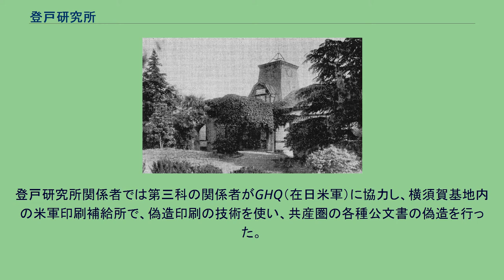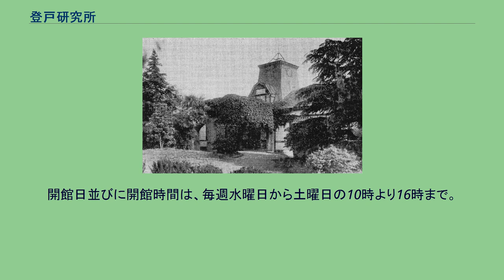登戸研究所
登戸研究所（のぼりとけんきゅうじょ）は、現在の神奈川県川崎市多摩区生田にかつて所在した、大日本帝国陸軍の研究所。
1939年（昭和14年）1月、「謀略の岩畔」との異名をとった陸軍省軍務局軍事課長・岩畔豪雄大佐（正確には軍事課長就任は同年2月、大佐昇進は同年3月）によって、特殊電波・特殊科学材料など秘密戦の研究部門として、通称「登戸研究所」が「陸軍科学研究所」の下に設立された。
登戸研究所の前身は1919年（大正8年）4月に「陸軍火薬研究所」が改編して発足した「陸軍科学研究所」のため、当初の正式名称は「陸軍科学研究所登戸出張所」であった。
所長には篠田鐐大佐が就き、1939年（昭和14年）9月に正式発足した。
1941年（昭和16年）6月に「陸軍科学研究所」が廃止され、「陸軍科学研究所登戸出張所」は「陸軍技術本部第9研究所」に改編。
1942年（昭和17年）10月、陸軍兵器行政本部が設けられ、その下の「第九陸軍技術研究所」に改編。
1943年（昭和18年）6月、電波兵器部門を多摩陸軍技術研究所へ移管。
1945年1月、「帝国陸海軍作戦計画大綱」が発表され、本土決戦準備のため、登戸研究所は長野県各地、福井県武生、兵庫県丹波に分散移転した。
同年8月15日、敗戦が決定すると、陸軍省軍務課は「特殊研究処理要綱」を通達し、すべての研究資料の破棄を命令した。
それらの資料の殆どが処分され、また、ほとんどの関係者が戦後沈黙したため、長らくその研究内容は不明だった。
1944年時。
原子爆弾、生物兵器、化学兵器、特攻兵器、謀略兵器、風船爆弾、缶詰爆弾、怪力光線、殺人光線、電気投擲砲。
上記の通り、怪力光線などのようにいささか空想じみた研究をしており、実態が不明な点が多いこともあって、各種創作物の中ではオカルトめいた怪しい研究所として描かれることが多い。
しかし実際には、どちらかといえば謀略やBC兵器、特攻兵器のような、地味かつあまりイメージの良くない研究が主だった。
中国の経済を乱すため、当時として40億円もの中国向けの偽札がこの研究所で作られ、30億円もの偽札が中国で使用された「杉作戦」が有名である。
1948年1月26日に発生した帝銀事件では、警視庁は犯行に使われた毒物が登戸研究所が開発したものと推定し、第二科の研究者を中心に捜査が行われた。
この中の捜査メモ「甲斐文書」に、関東軍防疫給水部と共同による人体実験の関与を指摘する供述が記録されている。
第二科の関係者の多くは、登戸研究所で開発されたアセトン・シアン・ヒドリン（青酸ニトリル）である可能性があると証言している。
1950年（昭和25年）に朝鮮戦争が勃発すると、北朝鮮および東側諸国に対抗するため、戦犯免責者の公職復帰が行われた。
登戸研究所関係者では第三科の関係者がGHQ（在日米軍）に協力し、横須賀基地内の米軍印刷補給所で、偽造印刷の技術を使い、共産圏の各種公文書の偽造を行った。
1952年に研究班の一部がアメリカ本土に移動。
入れ替わりでかつて登戸研究所所長を勤めていた篠田が合流した。
慶應義塾大学登戸仮校舎 戦後、登戸研究所跡地は慶應義塾大学や北里研究所、川崎国民学校などが使用し、慶應義塾は同地を医学部予科、工学部予科、法学部予科（一年）の登戸仮校舎とした。
1949年（昭和24年）秋の日吉校舎の接収解除に伴い、登戸仮校舎は翌年春、明治大学に譲渡し、1951年（昭和26年）4月、明大農学部（旧・明治農業専門学校）が千葉県千葉郡誉田村（現・千葉市緑区）から移転してきた。
後に理工学部（旧・東京明治工業専門学校）も東京都内から移転し、現在の明大生田キャンパスが完成した。
明大への譲渡後も多くの建物は校舎や学生寮となった。
老朽化のため建物の大部分は取り壊されたものの、枯葉剤の研究が行われたと見られる「36号棟」のほか、動物慰霊碑や消火栓など当時の施設がまだ幾つか現存している。
2010年3月29日、前述の「36号棟」の建物をそのまま利用する形で平和教育登戸研究所資料館が開館した。
当時の貴重な資料や解体された棟のドア、柱などの建築部材が展示されている。
開館日並びに開館時間は、毎週水曜日から土曜日の10時より16時まで。